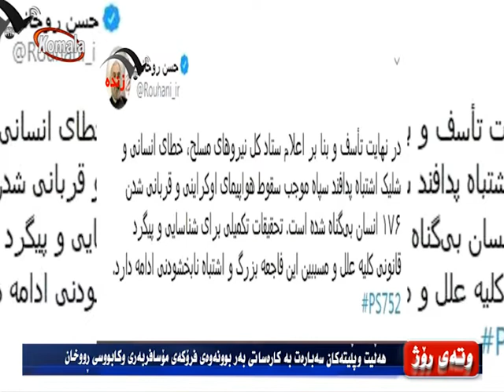وته ی روژ - 24.10.98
هه‌ڵیت و پڵیته‌كان سه‌باره‌ت به‌ كاره‌ساتی به‌ربوونه‌وه‌ی فرۆكه‌ی مۆسافربه‌ری و كابووسی ڕووخان
24.10.98